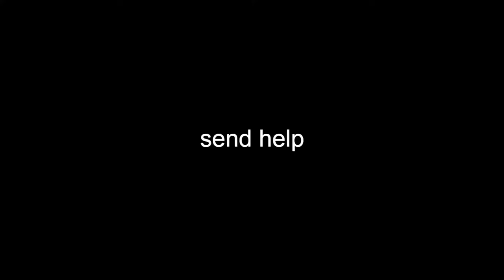Bournemouth School Unreleased Child Abus